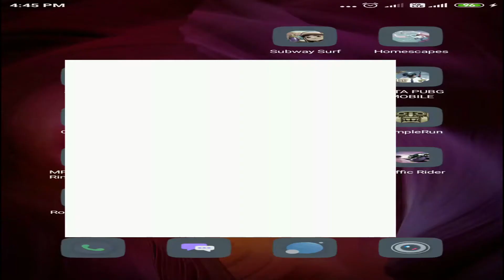Temple Run 2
Thank For You Watching My Youtube Videos